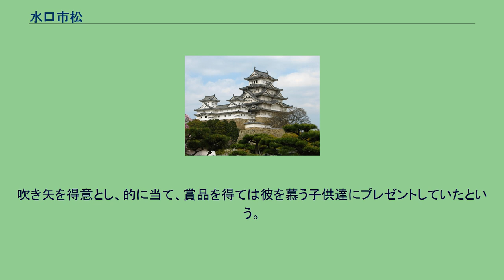水口市松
水口 市松（みずぐち いちまつ、文政7年（1824年）？ - 慶応4年1月5日（1868年1月29日））は新選組隊士。
全盛期には剣術教授並を務めていた。
忠輝。
本名は藤田。
一刀流剣術免許皆伝。
伊勢津藩士。
元は若狭藩側用人。
藤田兵助忠善の子で、津藩藤堂家に仕えていたが脱藩。
京都に流れてきて、医師・水口家の養子となる。
新選組の川島某（川島勝司か？）と仲が良く、よく壬生屯所に遊びに来ていたという。
それが縁で元治元年（1864年）10月前後に入隊した。
その後の編成では武田観柳斎の六番組に所属。
慶応2年（1866年）9月12日の三条制札事件に原田左之助七番組に所属し、参戦。
奮戦し、十五両の褒賞金を賜る。
慶応3年（1867年）の幕臣取立では見廻組御雇の格を受けるが、同4年（1868年）1月3日に勃発した鳥羽・伏見の戦いに身を投じ、5日に淀で銃撃を浴び、戦死する。
享年45。
御香宮神社の東軍戦死者名簿では伏見で戦死とされている。
明治9年（1876年）に永倉新八が建立した新選組慰霊碑に名がある。
性格は明朗快活で子供好きと伝わる。
吹き矢を得意とし、的に当て、賞品を得ては彼を慕う子供達にプレゼントしていたという。